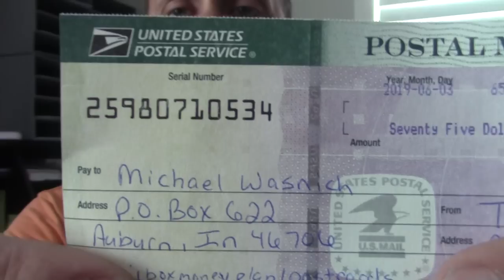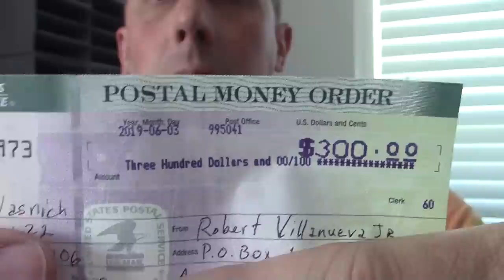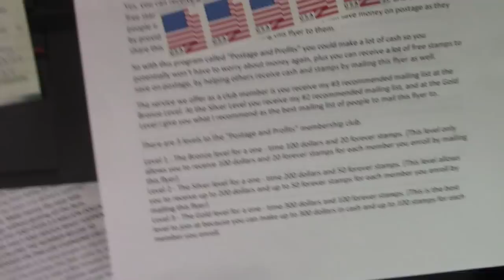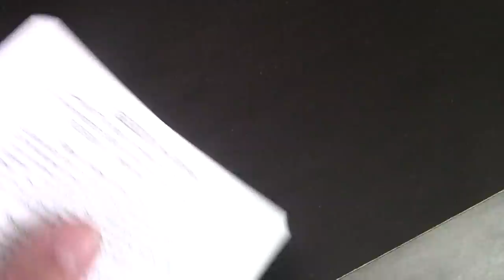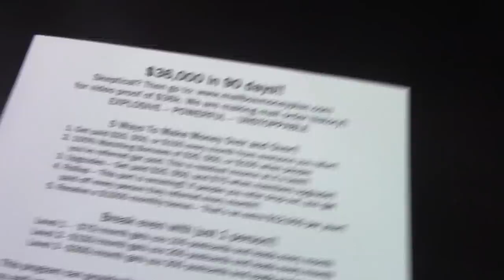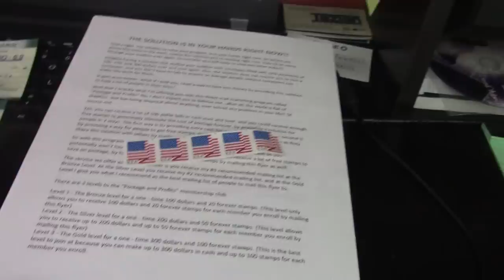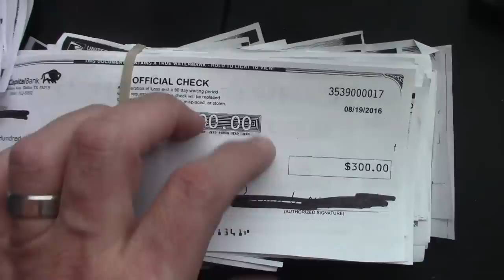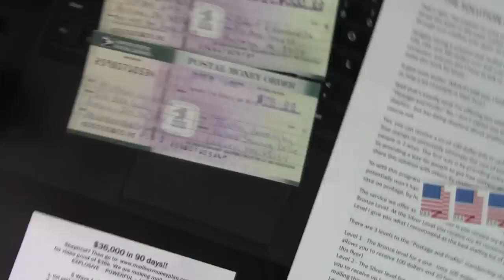*Postcard Marketing Business Opportunities* *Make Money Mailing Postcards* {Working From Home}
- Watch all 5 videos, then join with PLS-1 from the bottom of the website. Please give me 24 to 48 hours to return your call on this postcard marketing business opportunity that call allow you to make money mailing postcards, working from home in your spare time.

Do you want to start a giant postcard marketing business, the check out what my video above talks about. The opportunity is called the postcard leveraging system, not the mailbox cash system or 30 day success formula. It's so easy to mail postcards and make cash working from home with this. You just have to be consistant and market according to your budget. Yes, working from home does not have to be hard or complicated. You don't even need a computer to earn money participating in this postcard marketing business model.  Opportunities are all around us to earn cash workiing from home, but direct mail marketing programs make it easy to earn as you learn, with a good, solid direct mail marketing list, good ad copy, an honest, legitimate postcard marketing business is great for people whether your 18 or 80.

Relevant Keyword Phrases:
postcards
giant postcards
postcard marketing
30 day success formula
30 day success formula review
30 day success formula reviews
mailbox cash system
mailbox cash system review
mailbox cash system reviews
postcard marketing business
postcard marketing business opportunity
postcard marketing business opportunities
make money mailing postcards at home
make money
make money working at home
make money from home
work at home business opportunities
work from home business opportunities
home based business mailing postcards
postcard marketing that works
michael wasnich
postcard cash from home
30 day success formula exposed
30 day success formula legal

This is Michael Wasnich with the postcard leveraging system. Do reviews of mailbox cash system, 30 day succeess formula and see if those direct mail marketing systems have a direct mail marketing compensation plan that compares to PLS.

Make sure you subscribe to this channel called "postcard cash from home" to get my updates and hit the bell to get my video notifications on all of Michael Wasnich's home based business ideas about postcard marketing and making money with direct mail marketing, and by working from home in your spare time here in 2019 and beyond.